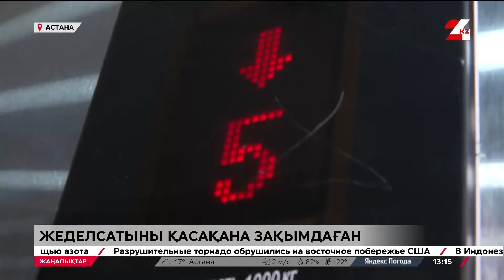Астанада жеделсатыны қасақана зақымдаған әйел ұсталды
Астанада тұрғын үй кешенінің жеделсатысын қасақана бүлдірген әйел ұсталды.